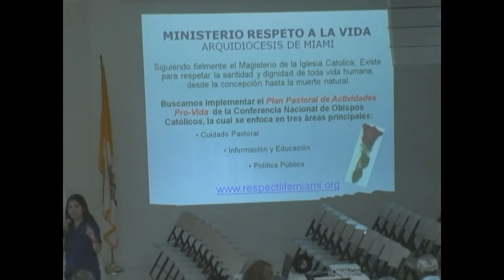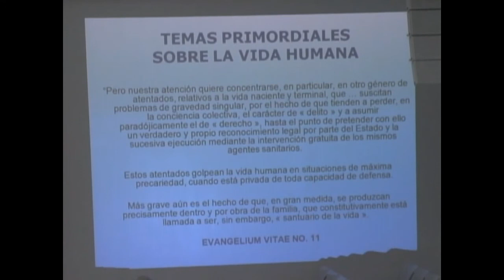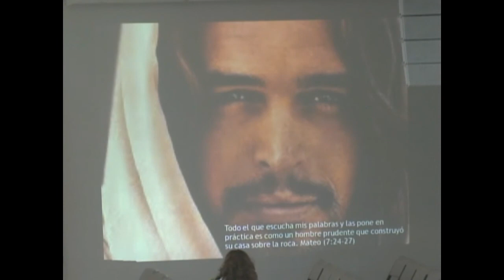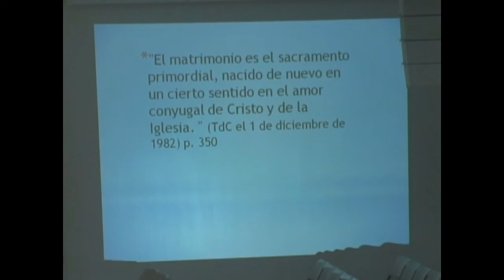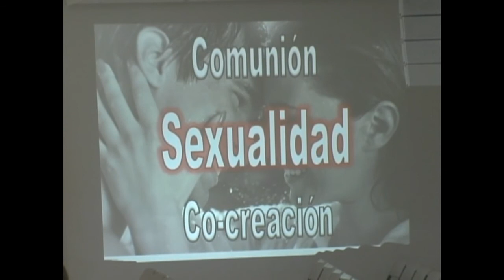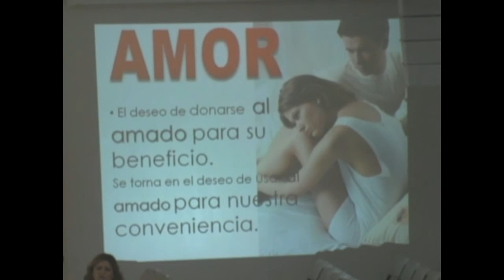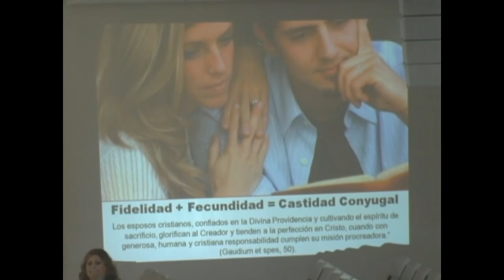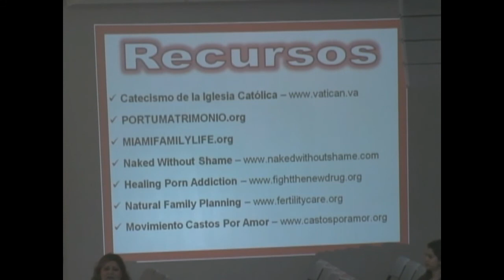04 29 17 Seminario viviendo a la luz de la verdad 1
Seminario viviendo a la luz de la verdad . Pro vida
Parte 1. Más información visita la página web saintboniface.us.